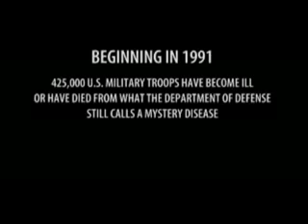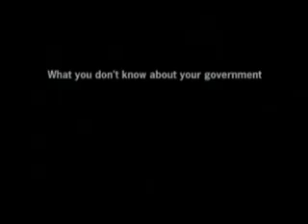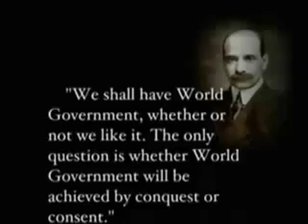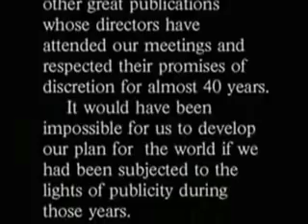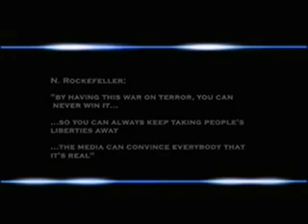ILLUMINATI PROJECT part 1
join us